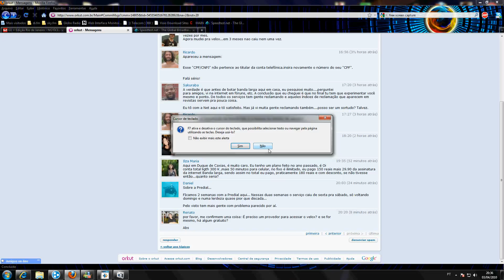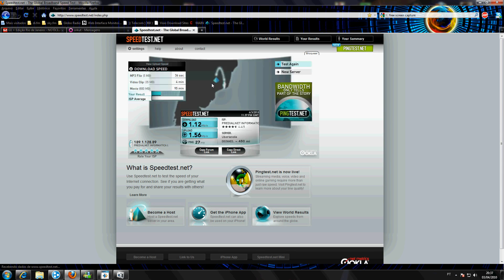Teste conexão banda larga 1mbps Predialnet